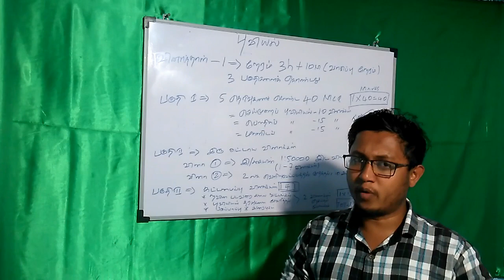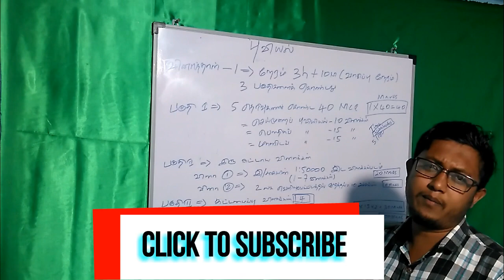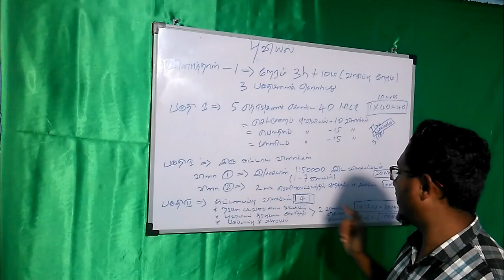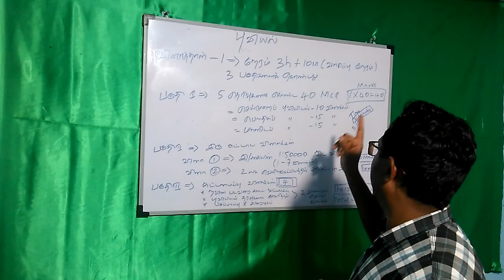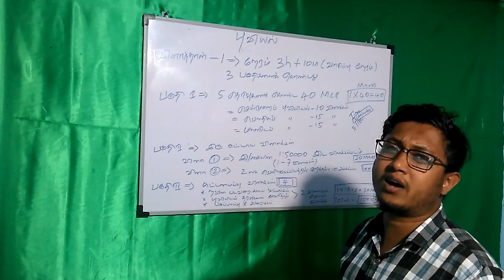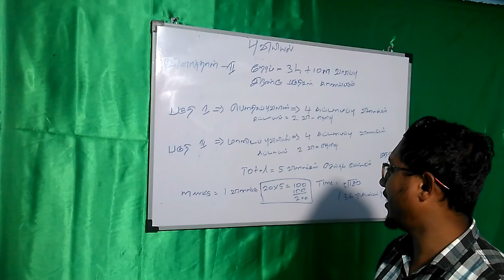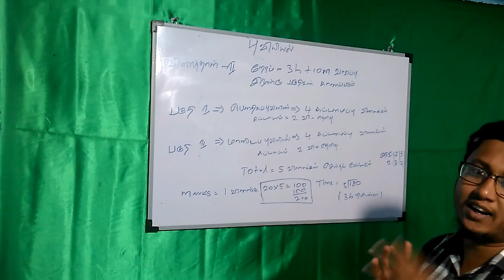Geography New Exam Paper Structure Tamil Medium Lecture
This video explains on geography new exam paper structure that newly introduced by Sri Lanka government for new syllabus. In this video particularly explains new structure of advance level exam paper, Marks details and time management.
This exam includes two papers, the first one is 3 hours papers and second one is 3 hours too. And two papers include extra time of 10 minutes. This video can help students those who will sit exams coming years in geography stream.
Likes
Thank You for watch my videos!